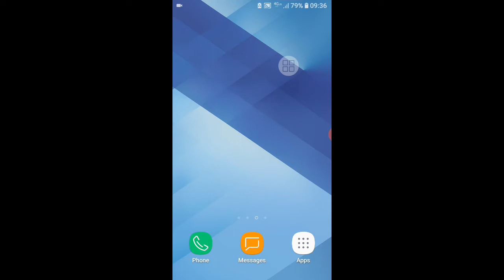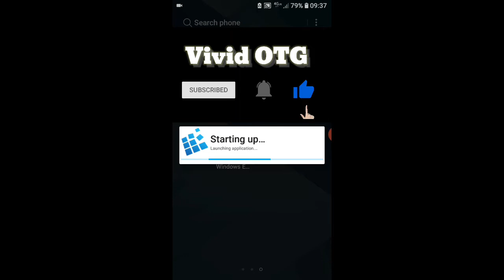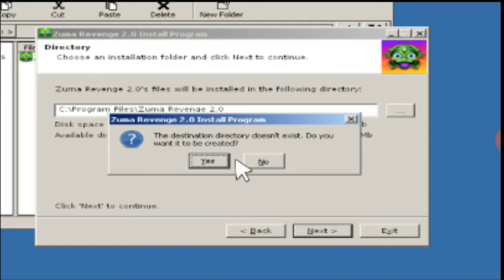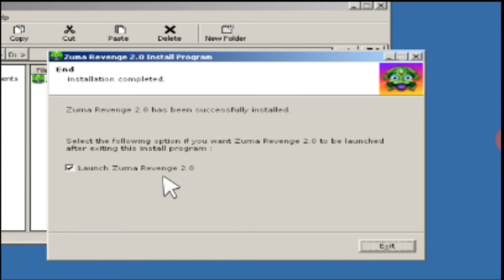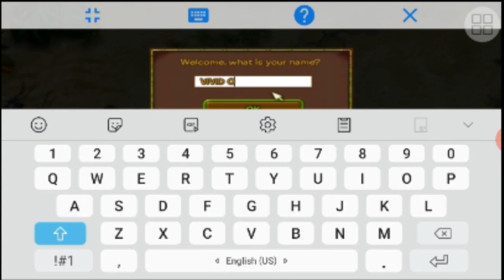Zuma Revenge di exagear windows emulator